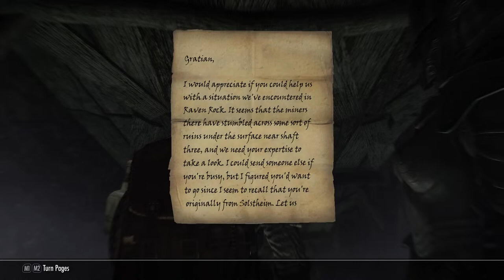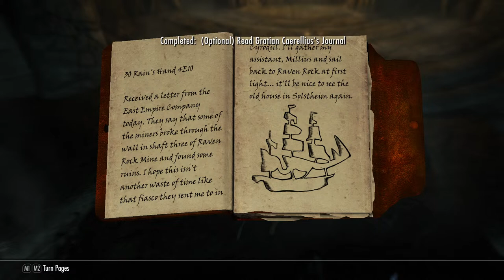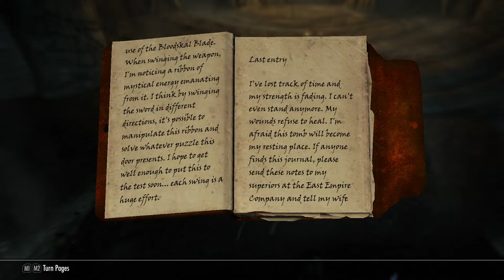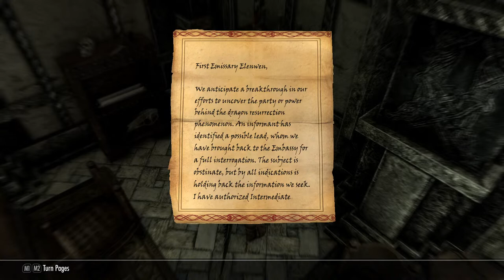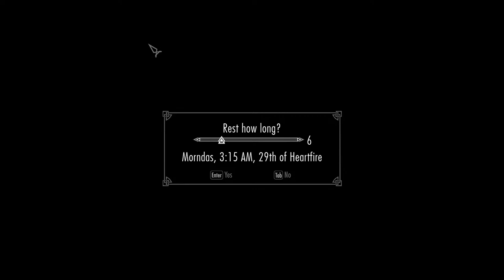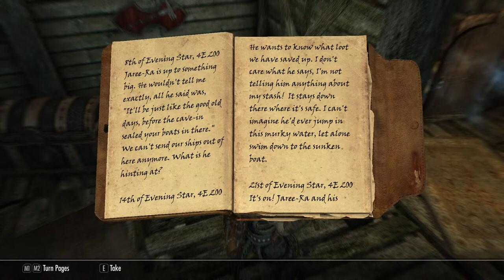Playing Skyrim (maybe mic on?)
For the record if the stream goes offline without warning it may be due to copyright or internet connection.

Art Program: PaintToolSAI 2
Streaming Program: OBS or Streamlabs
Art Tablet:  HUION Inspiroy H640P

DO NOT TRACE, USE, EDIT, OR REDISTRIBUTE MY ARTWORK OR VIDEOS IN ANY WAY.